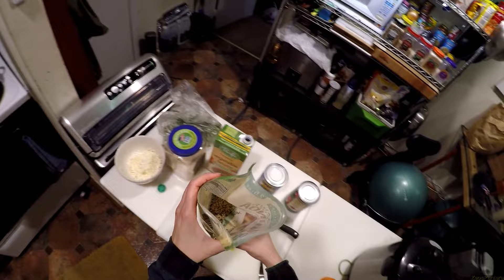P Cooks - Stuffed Peppers 🥗 🍸 🍏